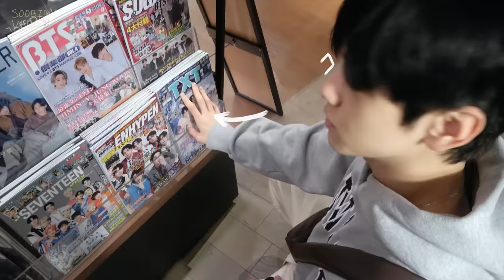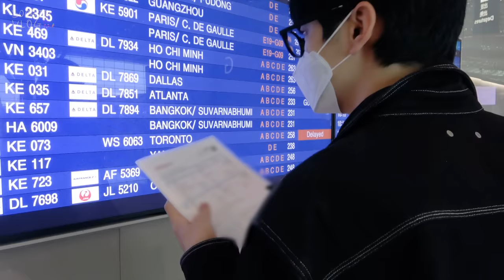[TXT-LOG] 수빈이의 첫 일본 여행 VLOG🐰✈️ l 버킷리스트🗒를 위한 ISFP의 J형 여행 도전기🚌💦